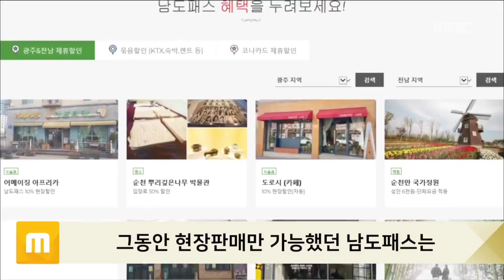남도패스, 4월부터 온라인에서도 판매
현장 판매로 5000장 넘게 팔린
광주전남 관광 할인카드 '남도패스'가
이달부터는 온라인에서도 판매됩니다.

그동안 현장판매만 가능했던 남도패스는
앞으로 남도패스 홈페이지에서도
구매할 수 있고,
현재 7 곳에 불과한 현장 판매처도
광주전남 모든 시군구로 확대됩니다.

남도패스는 전국 어디서나 결제가 가능한
선불 충전형 결제 카드로
광주전남 주요 관광지와
숙박, 교통, 레저시설에서
최대 60% 할인혜택을 받을 수 있습니다.